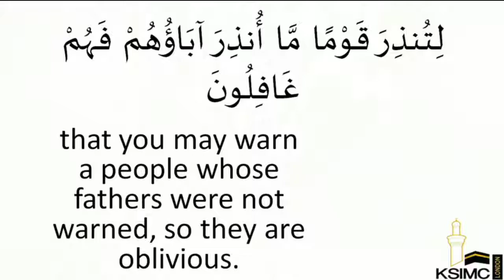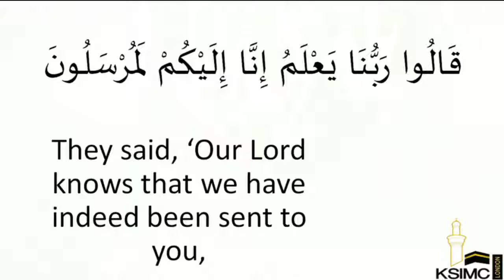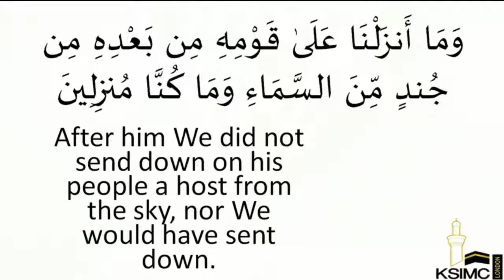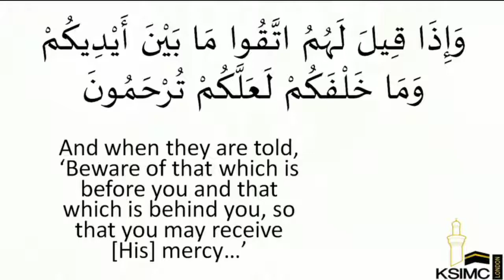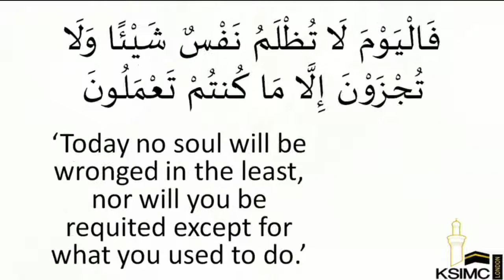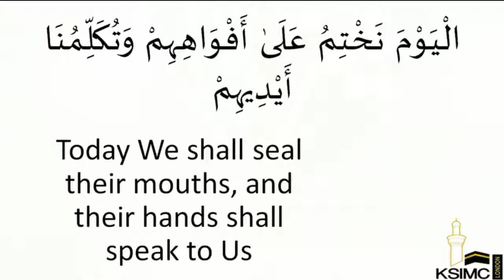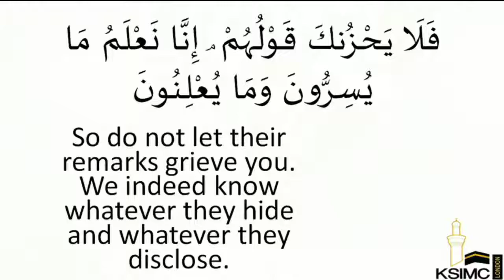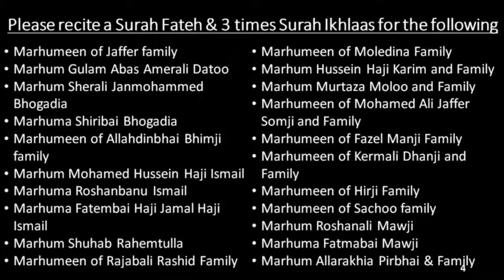Surah Yaseen - Eve of 3rd Muharram - 12/09/2018